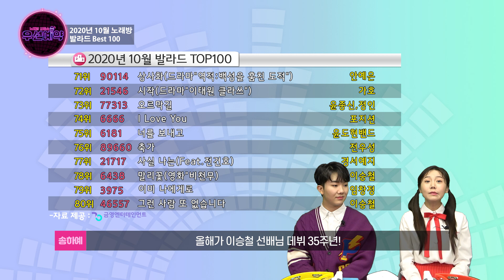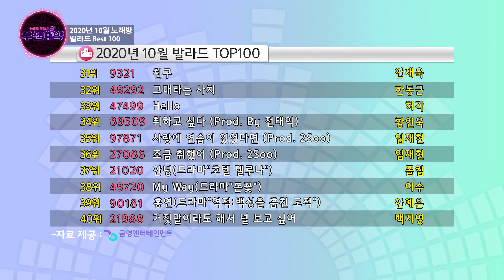[우선예약] 진짜 고등학생 맞아? 뽕끼폭발 인생 N회차의 사회생활ㅣEP.42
듣는 노래와 부르는 노래는 다르다!
진정한 국민쏭, 노래방 차트에 다 있다!

본격! 노래방 공감 차트쇼~
‹우선 예약›~ 우예!!